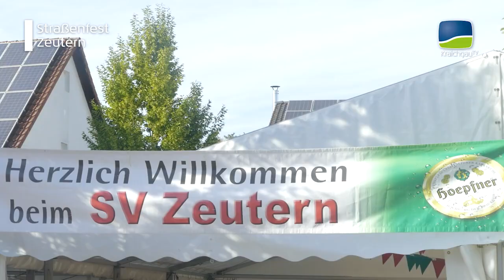Mit Weinschlauch und Blasmusik: Zeutern lud zum Straßenfest ein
KURZFILM | Das idyllische Weindorf Zeutern war mal wieder Schauplatz eines fröhlichen Straßenfests.

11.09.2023 | Die Festmeile erstreckte sich über etwa 100 Meter und bot den Besuchern eine bunte Vielfalt an kulinarischen und kulturellen Angeboten. Die örtlichen Vereine hatten sich mächtig ins Zeug gelegt und ihre Zelte mit Blumen, Girlanden und Fahnen geschmückt. An den zahlreichen Tischen und Bänken herrschte eine ausgelassene Stimmung, die von der Musik des Musikvereins untermalt wurde.

Der Höhepunkt des Festes war jedoch der traditionelle Weinschlauch, bei dem kein Bierfass, sondern ein kleines Fässchen mit edlem Rebensaft angezapft wird. Um 17 Uhr setzte sich der Festzug in Bewegung, angeführt vom Musikverein und begleitet von den Festwirten und den kurpfälzischen Weinhoheiten. Bürgermeister Tony Löffler hieß die Gäste herzlich willkommen und überließ der Weinkönigin die Ehre, das Weinfässchen anzuschläucheln. Das war gar nicht so einfach, denn die Zeuterner, die auch die Weinschläuch genannt werden, sind Experten in dieser Kunst und beobachteten das Geschehen mit kritischem Blick.

Doch die Weinkönigin meisterte die Aufgabe mit Bravour und ließ den Wein in einem feinen Strahl in die Gläschen fließen, die dann an die Gäste verteilt wurden, und zwar von keinem geringeren als dem  Bundestagsabgeordneten Olav Gutting, der sich diese Spektakel nicht entgehen ließ.

Mit einem kräftigen Prost wurde auf das gelungene Straßenfest in Zeutern angestoßen.

KraichgauTV ist Regiofernsehen für die Region nördlich von Karlsruhe. Wir veröffentlichen auf unseren Portalen wöchentlich Filmberichte und Reportagen und einige ausgewählte mit leichter Verzögerung auch hier auf Youtube

(hier wirst du zu unserem Medienhaus weitergeleitet und findest auch Praktikums- und Ausbildungsangebote für Medienberufe Print - Web - Video